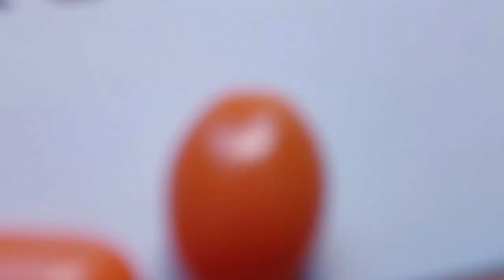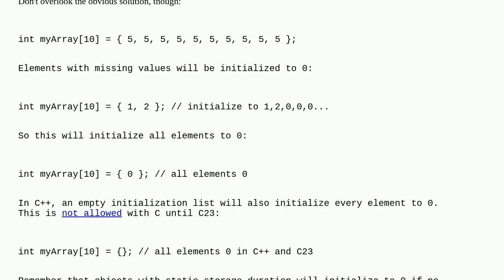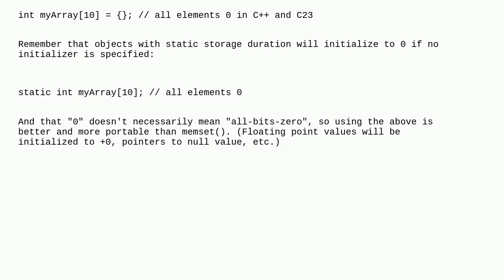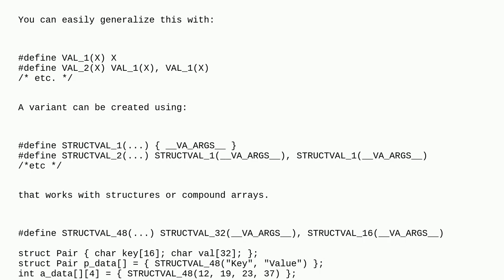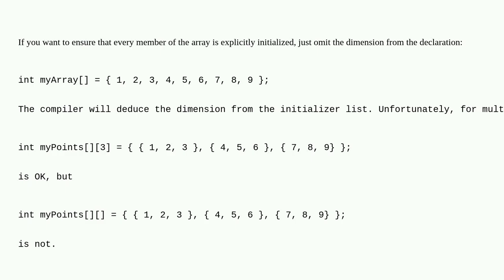How to initialize all members of an array to the same value?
A special thanks goes out to the community

  arrays c array-initialize initialization